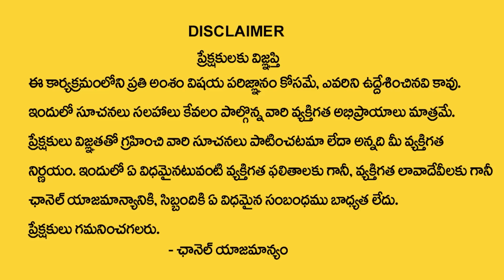Vanaja Ramisetty : రేప‌టి అమావాస్య ఈ రెమెడీ మాత్రం త‌ప్ప‌నిస‌రి...| Amavasya Salt Remedies | TSW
Watch►Vanaja Ramisetty : రేప‌టి అమావాస్య ఈ రెమెడీ మాత్రం త‌ప్ప‌నిస‌రి...| Amavasya Salt Remedies | TSW